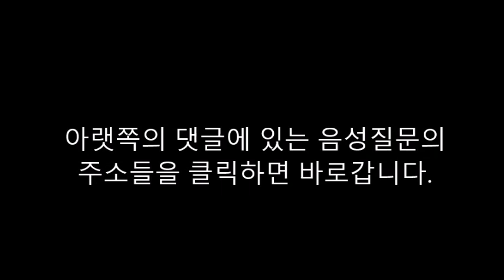영어성경 음성질문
(나머지는 아래의 댓글에 올립니다.)